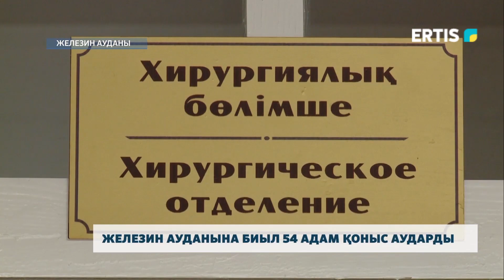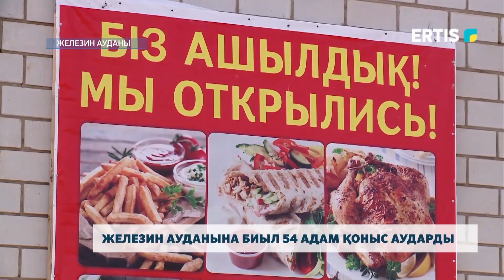Железин ауданына биыл 54 адам қоныс аударды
Мемлекеттік көші-қон бағдарламасы басталғалы бері Железин ауданына 233 отбасы қоныс аударған. Сол арқылы аймақ тұрғындарының саны 800 адамға артты. Оның ішінде өлкеге қажет мамандар - дәрігерлер мен мұғалімдер басым.